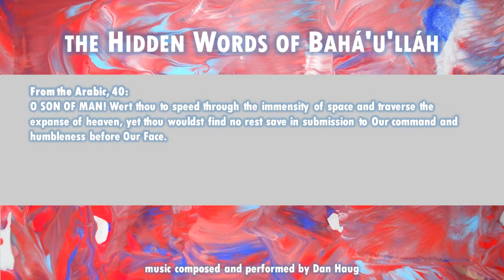The Hidden Words of Bahá’u’lláh: Arabic 40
From the Arabic, 40:
O SON OF MAN! Wert thou to speed through the immensity of space and traverse the expanse of heaven, yet thou wouldst find no rest save in submission to Our command and humbleness before Our Face.

Available...